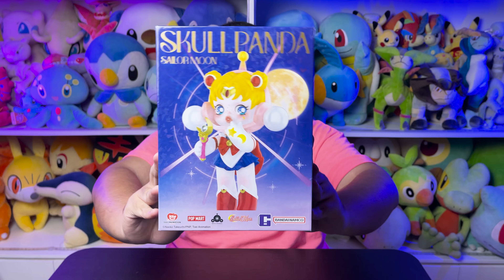Unboxing an ICONIC Anime x Popmart Collaboration!!! | Mimim's World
Hello Everyone!
This week's video is a special one in so many ways. This anime collaboration with popmart sold out in seconds! This is such an iconic and beloved character and I didn't anticipate that this will be released.

This video is also our way to close out this year's pride month. And I couldn't think of a better way to share my story and hopefully a lot of people learn from it. I hope you enjoy this video!

Be careful out there Trainers! Stay safe and be the best like no one ever was!